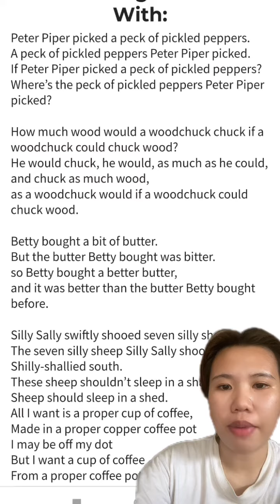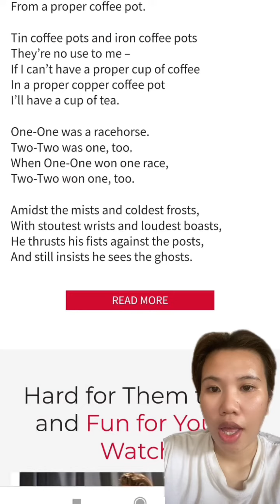Tongue Twister Almira Dwi Dante Farrah Qonitah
Name : Almira Dwi Dante Farrah Qonitah
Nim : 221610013